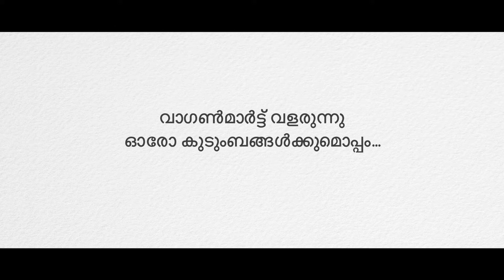'WAGONMART' is opening its 3rd store at Mankavu this November! Stay tuned!